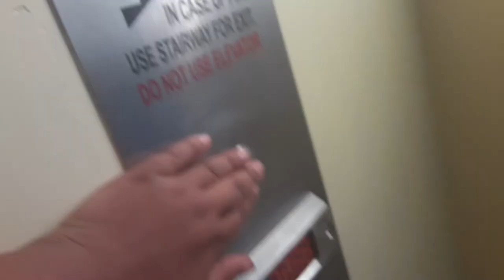Truth or dare